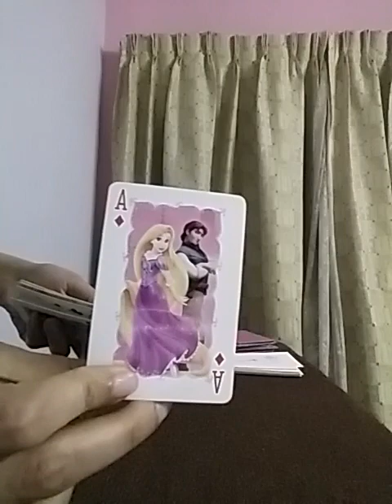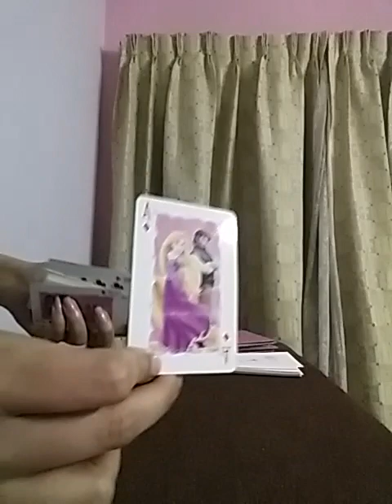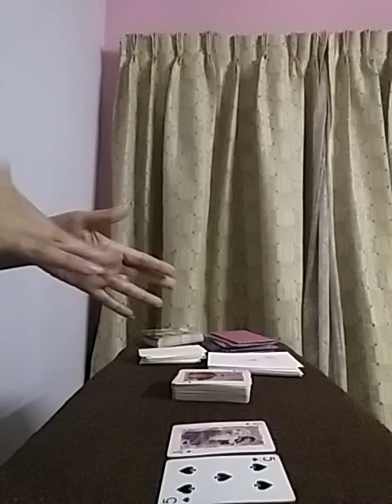VIRGO - OOO MYYY EFFFING GODDD !! THEY ARE PROPOSING YOU 💍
Services i offer :

1- 1 question reading - 35 USD

2- 2 question reading - 55 USD

3- 3 question reading - 70 USD

4- 5 question reading - 100 USD

5- Love n Relationships - 100 USD

6- 15 Minutes customized *SPIRITUALLY CHARGED* affirmations that give 100% RESULTS  - 100 USD

7- Consultation and step by step guidance to MANIFEST your Dream Desire and Goal.

8- Unique Scripting technique to manifest your desire - 80 USD

9- Protection from bad influences and energies - 60 USD

10- Removal of Black Magic - 100 USD

12- Dream Interpretation - 40 USD

13- Spiritually Charged Affirmations + Unique Scripting Technique - 150 USD

14- Money rituals - 60 usd

15- Love Rituals - 100 usd

16- Subliminals - 100 usd

17- Consultation along with 1 manifestation technique - 100 usd

18- Angel guidance - 40 usd

19- 5 Minutes Guided Meditation - 50 usd

20- 5 Minutes Affirmations - 50 usd